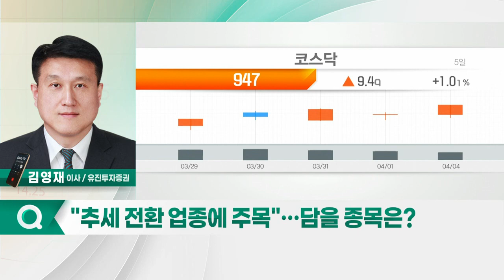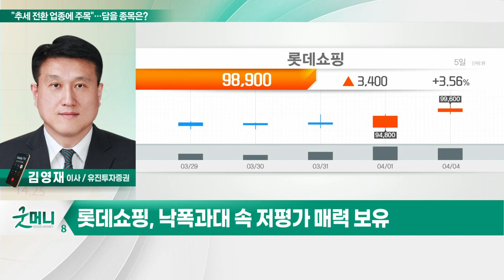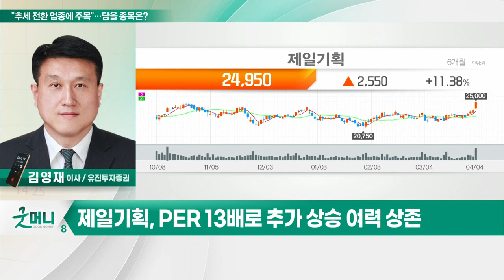롯데쇼핑, 제일기획... "추세 전환 업종에 주목"… 담을 종목은?_김도원의 투자 인사이트 (20220405)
- 코스피 2,600~2,800선 내 박스권 장세 지속
- 약세장 속 중기 추세 상승 업종·종목 발생
- 종이목재, 철강, 기계, 보험 추세 전환 발생
- 음식료, 유통 업종 추세 전환 임박
- 추세 전환 내 수급 개선주 관심 필요

- 중기 골든크로스… 기관 한 달간 매수세
- 할인점 및 영화관 영업 회복 기대
- 낙폭과대 속 저평가 매력 보유

- 중기 골든크로스… 기관·외국인 매수
- 7개 분기 연속 최고 실적 달성 기대
- PER 13배로 추가 상승 여력 상존